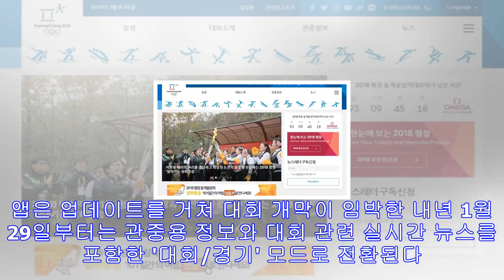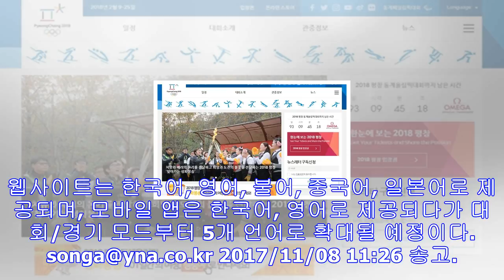'정보 신속성·접근성 강화' 평창 공식 앱·개편 웹사이트 오픈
모바일 애플리케이션 이미지[평창 올림픽 조직위원회 제공=연합뉴스] (서울=연합뉴스) 최송아 기자 = 2018 평창 동계올림픽대회 및 동계패럴림픽대회 조직위원회는 대회 관련 정보를 ...